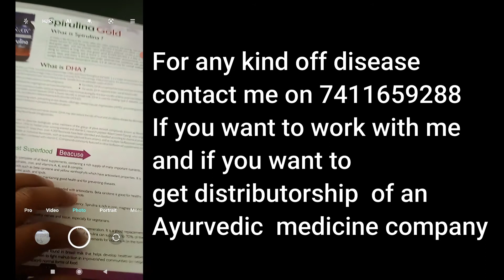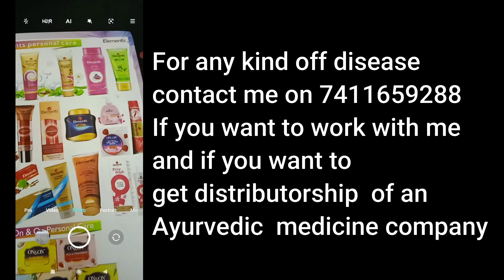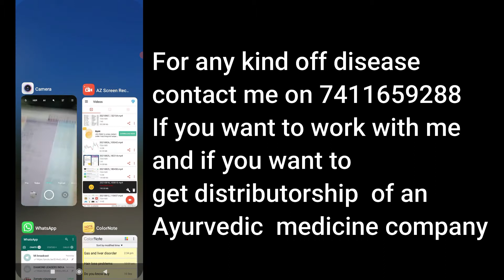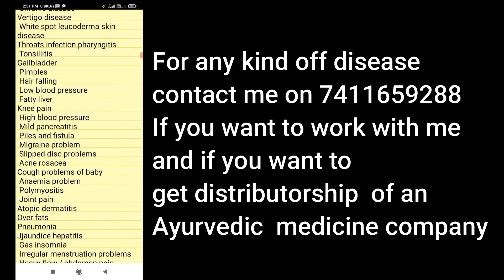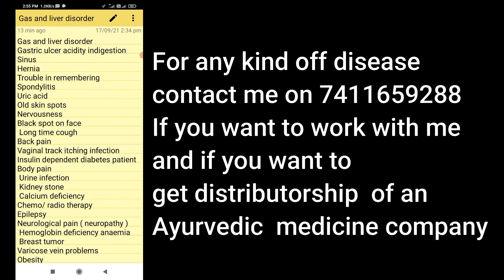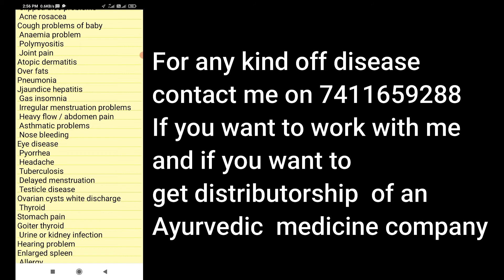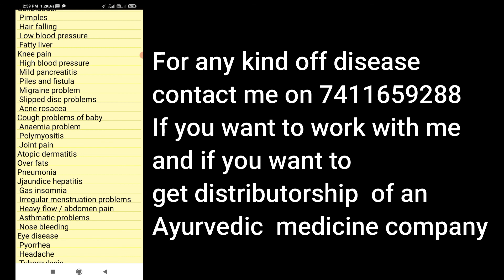Mi Lifestyle Marketing Global Private Limited - Product Results - Any type of disease can be cured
To join this business as a distributor you can WhatsApp chat with me on 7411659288
Mi Lifestyle product results

Best network marketing company in India 2021
The best career for the future

►Do you want to talk with me personally?

►Donate Any Amount to Help My Channel to this UPI ID: 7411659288@upi

I THANK ALL OF MY SUBSCRIBERS FROM THE BOTTOM OF MY HEART AND I WISH ALL OF YOU A GREAT LIFE AHEAD, KEEP LEARNING, KEEP TEACHING.